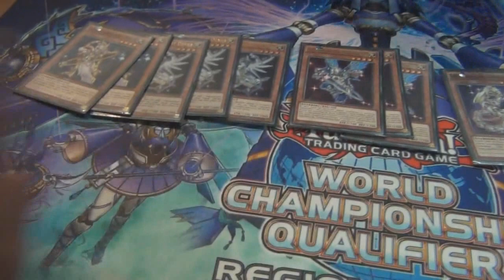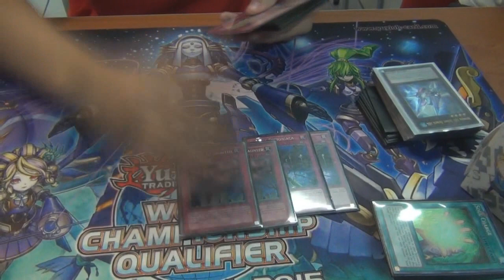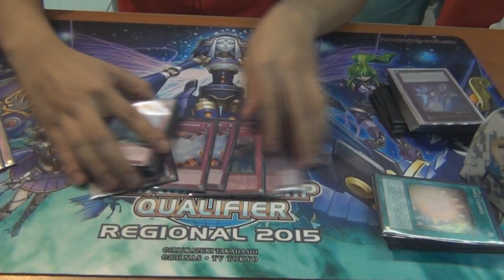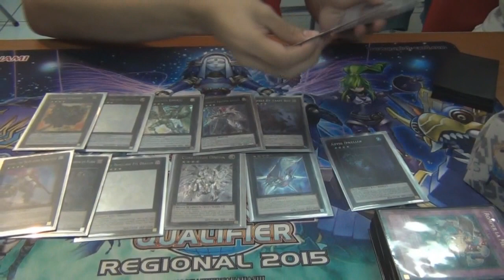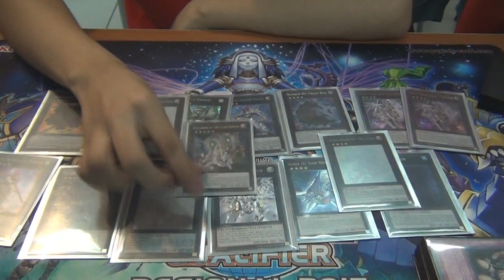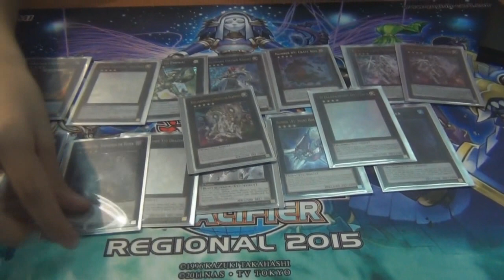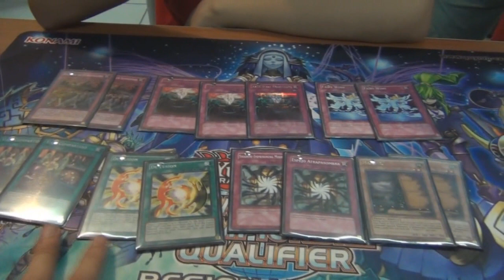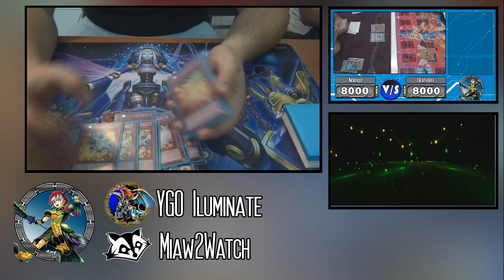Deck Profile - Diego Venega - Satellaknight - Segundo Lugar Regional 2015 (Latin YGO)